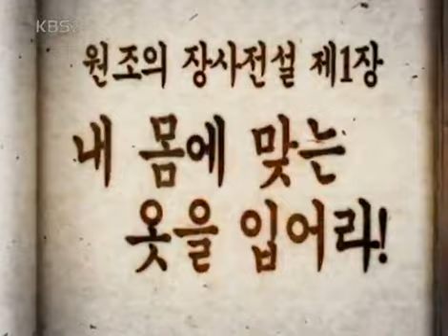경제 비타민 - Economic Vitamin EP38 #004